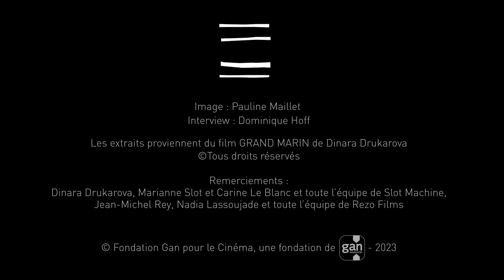Prenez le large avec GRAND MARIN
« GRAND MARIN, c’est aussi la métaphore d’un être qui veut tout lâcher dans sa vie et prendre la mer pour s’affronter, pour comprendre ses forces comme ses faiblesses »
Dans cet entretien exclusif, Dinara Drukarova, lauréate 2020, revient sur l’étonnant défi qu’elle a su relever pour la réalisation de son premier film.